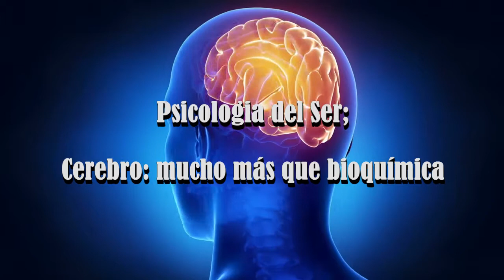Psicologia del Ser; Cerebro: mucho mas que bioquimica